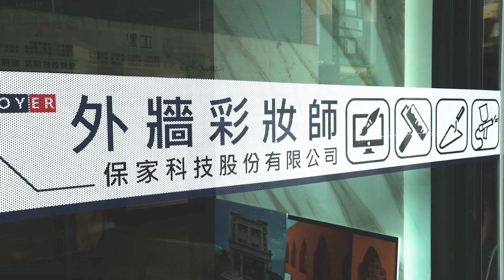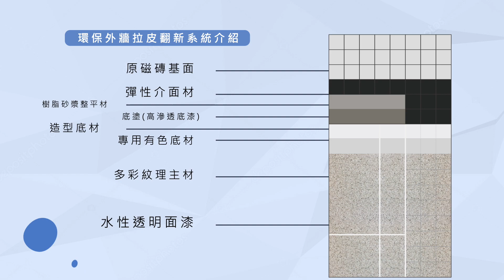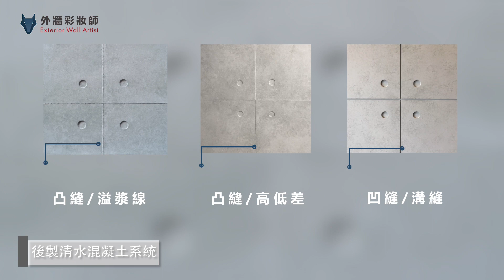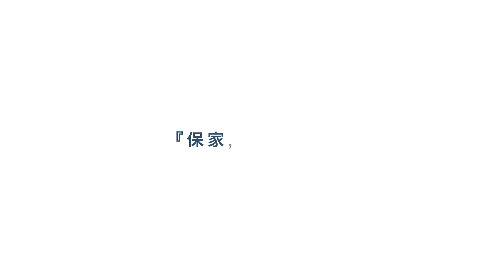ShareLife 保家 外牆彩妝師